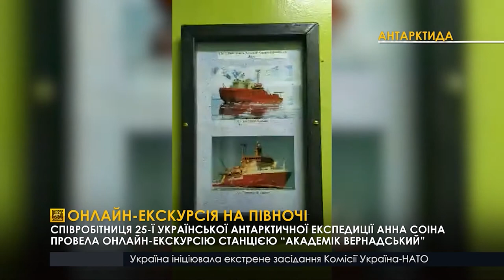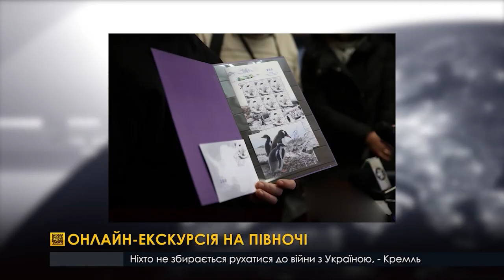Онлайн-екскурсія на півночі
Співробітниця 25-ї Української антарктичної експедиції Анна Соіна провела онлайн-екскурсію станцією “Академік Вернадський”. Зараз тамтешня команда полярників складається з 33 людей. На станції є велика кухня, їдальня, зала відпочинку з більярдним столом і, навіть, власна тренажерна зала. Попри те, що дослідницька робота виконується без вихідних, на станції панує позитивна атмосфера. У вільний від роботи час, дослідники разом займаються господарськими справами та спільно відпочивають.